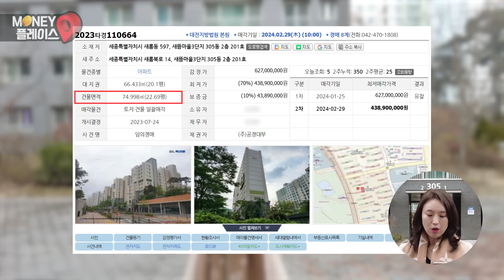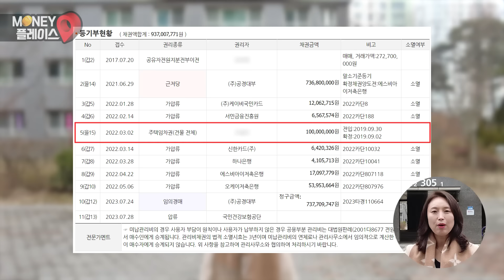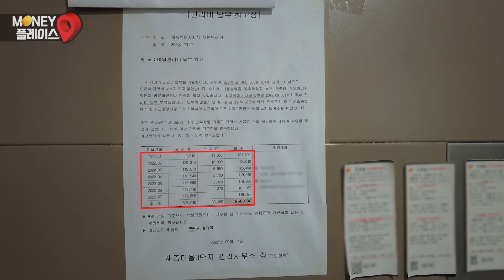4억대로 떨어진 80만 인구를 꿈꾸는 세종시 30평 아파트(머니플레이스)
눈물의 세종?
현장에 가보면 실거주를 원하는 사람들에게 정말 좋은 기회입니다.
부동산 투자 전문가 빨간쪼끼님과 함께 세종특별자치시의 아파트를 둘러보세요.